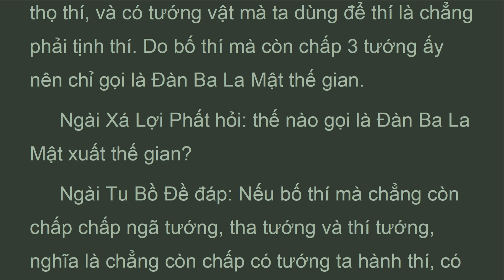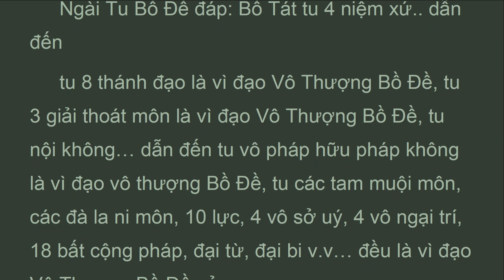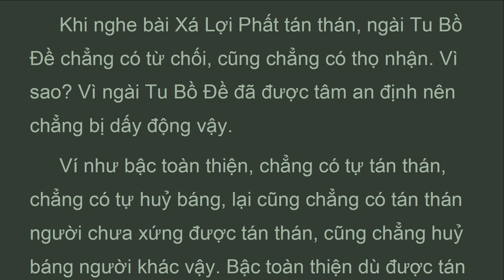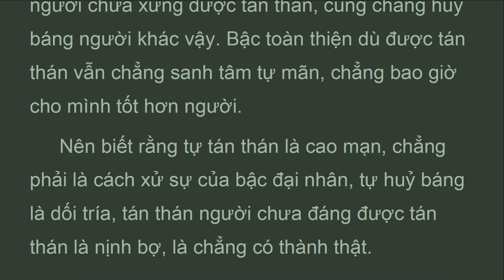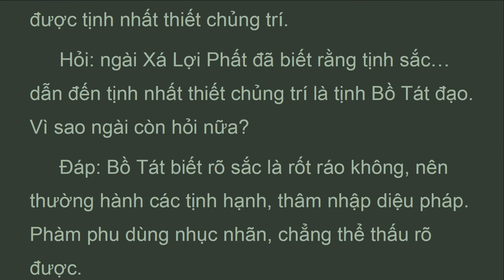DTDL_53D_Quyển 53, Phẩm Vô sanh tam quán thứ hai mươi sáu, Đại Trí Độ Luận, Sư Bà Diệu Không (Sep 21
. . . .  "LUẬN:
 Hỏi: Trong 500 vị A La Hán đã được đức Phật thọ ký, thì ngài Xá Lợi Phất là bậc trí huệ đệ nhất, ngài Mục Kiền Liên là bậc thần thông đệ nhất, Ngài Ma Ha Ca Diếp là bậc đầu đà đệ nhất, ngài Tu Bồ Đề là bậc vo tránh tam muội đệ nhất, ngài Ma Ha Ca Chiên Diên là bậc phân biệt kinh điển đệ nhất, ngài Phú Lâu Na là bậc thuyết pháp đệ nhất. Như vậy vì sao ngài Xá Lợi Phất lại tán thán ngài Tu Bồ Đề là người thuyết pháp “không” đệ nhất, đáng được xưng dương, tôn trọng hơn cả?
 Đáp: Phật dùng Phật nhãn quán hết thảy chúng sanh, thấy có người lợi căn, có người độn căn, rồi y theo sự đắc pháp của từng người mà thọ ký. Chẳng bao giờ có sự lầm lạc.
 Như ngài Phú Lâu Na, ở trong đại chúng, khéo dùng các nhân duyên, các thí dụ, các phương tiện thiện xảo khác để thuyết pháp, khiến người nghe được nhiều lợi lạc. Do vậy mà ngài được gọi là người thuyết pháp đệ nhất.
 Còn ngài Tu Bồ Đề thường hành vô tránh tam muội, nên đã tương ưng với Bồ Tát đạo. Ngài còn dùng các phương tiện thiện xảo để thuyết về “vô tướng pháp”.
 Ví như người thông thạo nhiều nghề, có thể làm tốt nhiều việc mà vẫn có nghề chẳng đạt đến mức tinh xảo so với các người thợ chuyên môn, giàu kinh nghiệm về một nghề vậy.
 Cũng như vậy, do thường hành pháp “không”, thường thuyết về pháp “không”, nên khi vừa nghe ngài Xá Lợi Phất nêu lên các câu hỏi, ngài Tu Bồ Đề liền đáp ngay chẳng chút e ngại.
 Bởi vậy nên ngài Xá Lợi Phất tán thán ngài Tu Bồ Đề là người  thuyết pháp “không” đệ nhất, đáng được xưng dương, đáng được tôn trọng.
 Khi nghe bài Xá Lợi Phất tán thán, ngài Tu Bồ Đề chẳng có từ chối, cũng chẳng có thọ nhận. Vì sao? Vì ngài Tu Bồ Đề đã được tâm an định nên chẳng bị dấy động vậy.
 Ví như bậc toàn thiện, chẳng có tự tán thán, chẳng có tự huỷ báng, lại cũng chẳng có tán thán người chưa xứng được tán thán, cũng chẳng huỷ báng người khác vậy. Bậc toàn thiện dù được tán thán vẫn chẳng sanh tâm tự mãn, chẳng bao giờ cho mình tốt hơn người..."

ĐẠI TRÍ ĐỘ LUẬN
(mahaprajnaparamitasastra)
Tác giả: Bồ Tát Long Thọ
Hán dịch: Tam Tạng Cưu Ma La Thập
Việt dịch: Ni Trưởng TN Diệu Không
Nhuận văn: HT Thích Thiện Trí, Cư Sĩ Tâm Viên Lê Văn Lâm
Quyển 53, Phẩm Vô sanh tam quán thứ hai mươi sáu

1. Thanh Tinh Dao (Oct 2019) Chữ Đọc
2. The Path of Purification (Oct 2019) Audio Text
3. Kinh Vien Giac (Oct 2019) Chữ Đọc
4.Sutra of Complete Enlightenment (Oct 2019) Audio Text
5. Kinh Lang Nghiem (Oct 2019)
6. Kinh Duy Ma Cat (Oct 2019) Chữ Đọc
7. Shurangama Sutra (Oct 2019) Audio Text
8. Vimalakirti Nirdesa Sutra (Oct 2019) Audio Text
. and more

1. Samyutta Nikaya 1 --- 5 (Apr 2020)
2. Kinh Tuong Ung 1 --- 5 (Apr 2020)
3. Đại Bát Niết Bàn (May 2020)
4. Nirvana Sutra  (May 2020)
5. Trường Bộ Kinh (July 2020)
6. Digha Nikaya (July 2020)
... and more